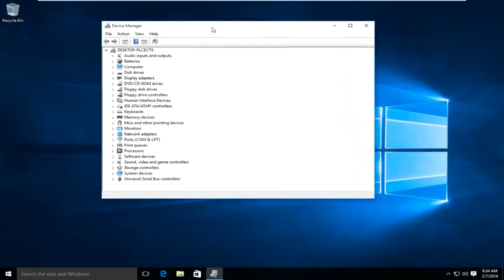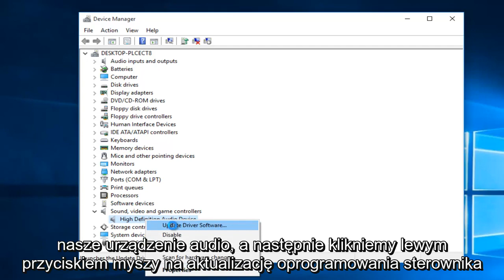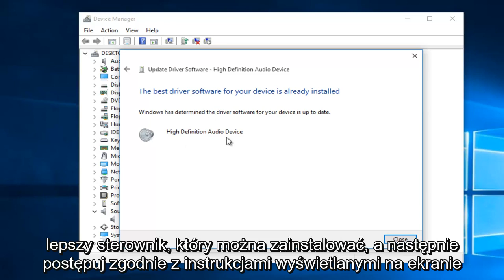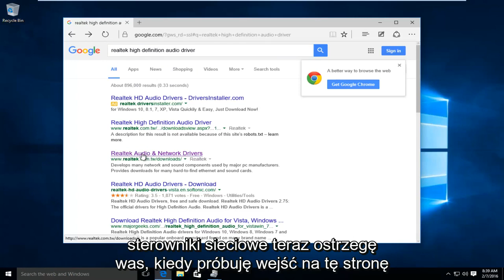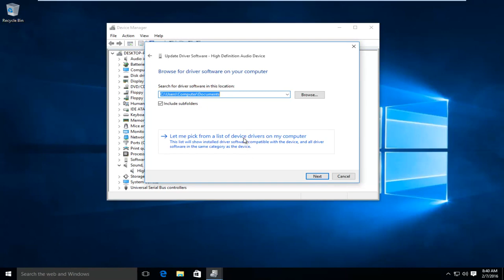Jak naprawić brak dźwięku w samouczku na komputerze z systemem Windows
Jeśli po uaktualnieniu do systemu Windows 10 nie ma dźwięku, oto kilka prostych kroków, które powinny rozwiązać problem.

Pisemne instrukcje:

Otwórz „Menedżera urządzeń”

Przejdź do „Kontrolery dźwięku, wideo i gier”

Kliknij prawym przyciskiem myszy sterownik karty dźwiękowej (może różnić się od sterownika wideo) i wybierz opcję „Aktualizuj oprogramowanie sterownika”

Najpierw spróbuj automatycznie wyszukać aktualizacje

Jeśli to nie zadziała, wyszukaj w Internecie nazwę swojego sterownika i przejdź do oficjalnego źródła

Upewnij się, że pobierasz sterownik dla odpowiedniej wersji systemu Windows (x32 i x64)

Po ręcznym zainstalowaniu sterownika możesz usunąć sterownik z pulpitu lub z dowolnego miejsca, do którego początkowo pobrałeś plik.